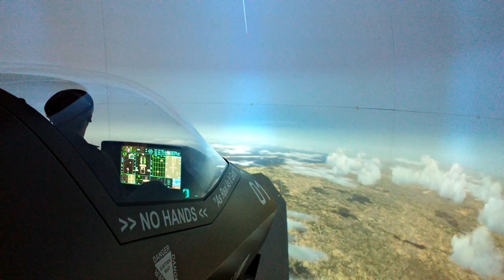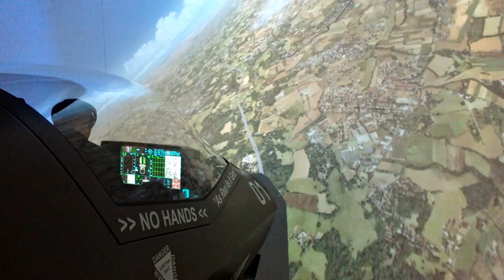F 35 SIM